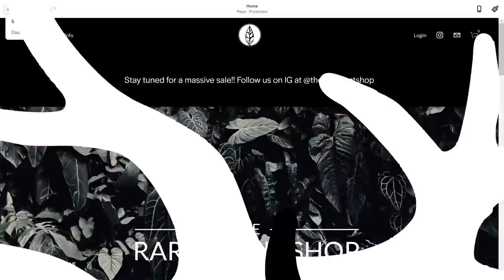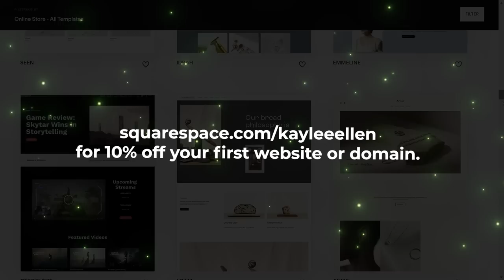Repot With Me! | New Horse, Kittens, Tattoos and Driving!